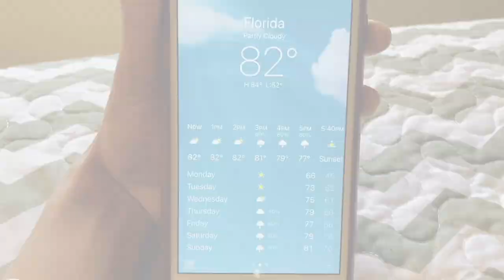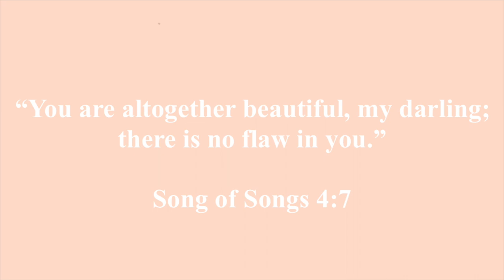PACK WITH ME | Week in Florida! ✨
Pack with me as I get ready for a trip down to Florida. Florida is my favorite place. I want to inspire y’all to pack all goodies along with me. I hope you guys enjoy! ✈️💕

STUFF IN THIS VIDEO:
+ rose gold luggage at Walmart

“You make known to me the path of life; you will fill me with joy in your presence, with eternal pleasures at your right hand.”
🌼 Psalms 16:11 ♡